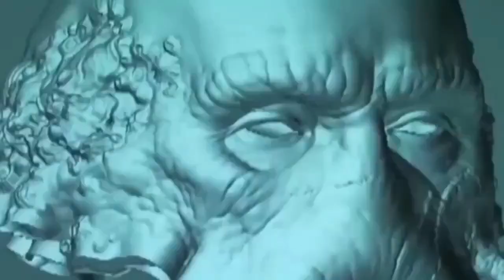Kokborok Video 2020 | Advance Movie Seen Fact | Reality Of Hollywood Movie Seen | Bihik No1Kokborok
1.kokborok video 2020
2.new kokborok video 2020
3.BEST BROIMA OFFICIAL BRU MUSIC
4.SIKLI a Kokborok short movie
5.Tongwi manglak
6. Emang 3 shooting lila
7. Emang 3 film
8.kokborok short film
9.kokborok short movie
10.kok tripura
11.kokborok facts